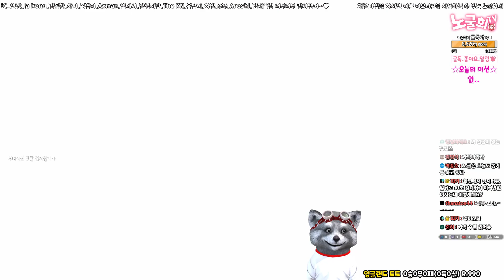【PES2021】그토록 기다리던 아신세오 뽑기!(PES2021/위닝2021/ウイイレ2021 MyClub)[PS4]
1. 투네이션 (수수료10%)
2. 유튜브 슈퍼챗(수수료30%)

음악출처